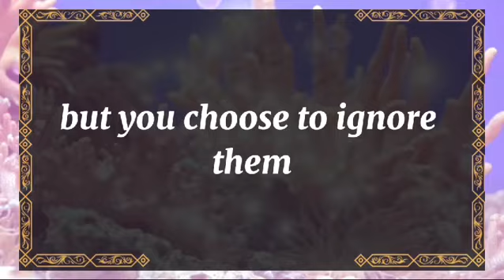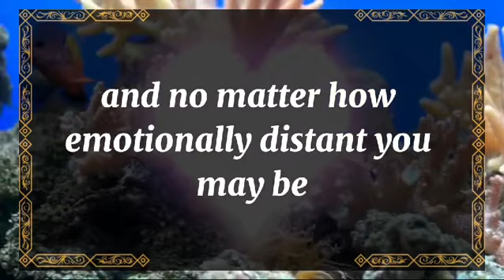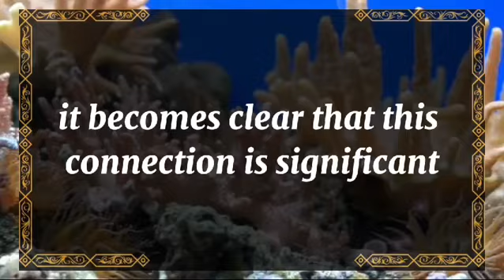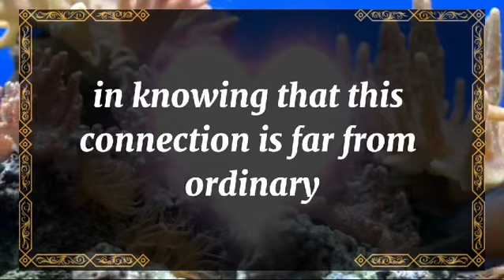💘 DM to DF today💘"THIS IS MY FINAL DECISION AND I WANT YOU 💫 twin flame universe🌈dmtodf